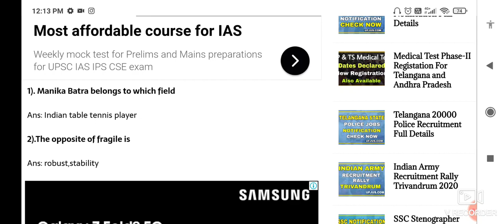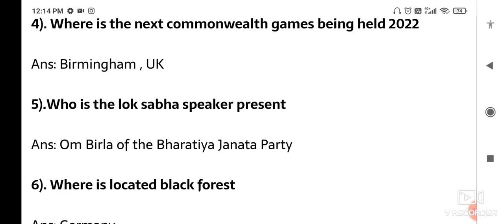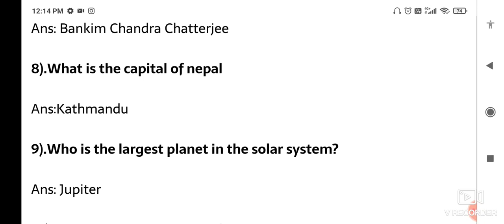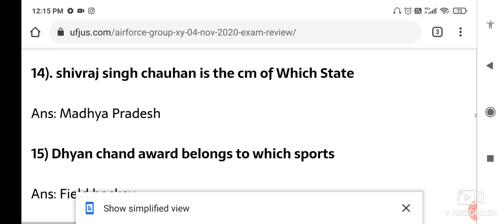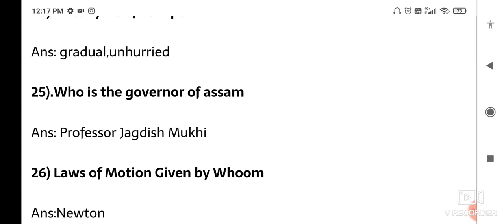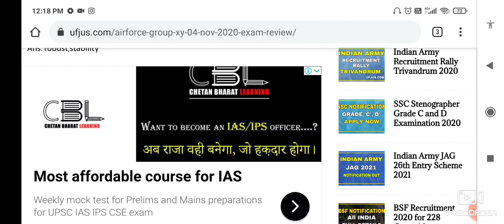30+ Questions of 04-Nov-2020 1'st Shift Airforce Group-XY Exam Review In telugu 100% Exam in Next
04-Nov-2020 1'st Shift Airforce Group-XY Exam Review In telugu || Airforce Previous Exam Questions